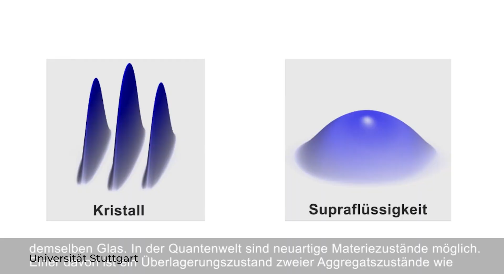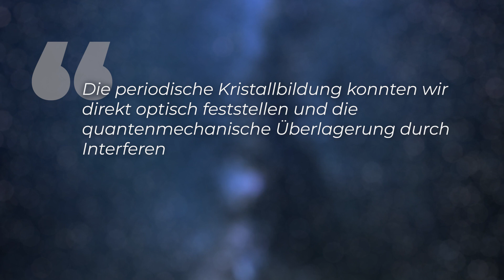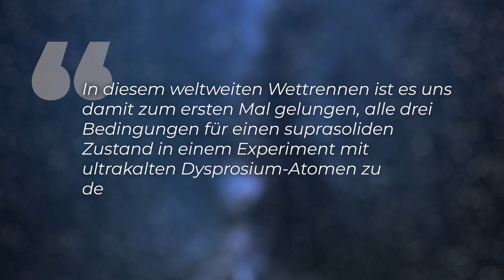Unmöglicher Aggregatzustand - Exotische Quantenmaterie nachgewiesen!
Suprafeste Materie: Dieser Mysteriöse Materiezustand wurde in der Theorie bereits vorhergesagt: Jetzt konnte die Existenz eines Suprafestkörpers bewiesen werden, bei dem das Material superflüssig und fest zugleich ist. Also zwei verschiedene Aggregatszustände hat. Der Nachweis dieser exotischen Quantenmaterie gelang mit Hilfe von Schallwellen.

Skript: Christine Kirchhoff
Schnitt: Julian Zahn